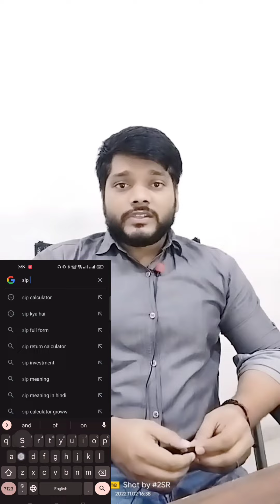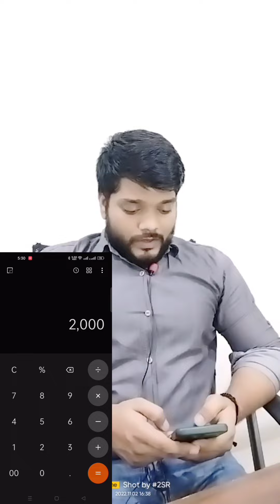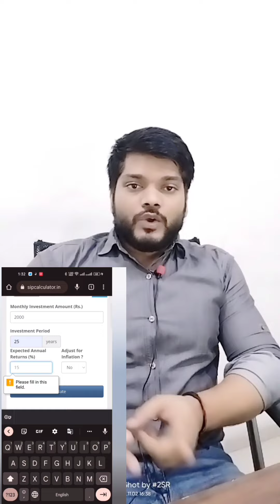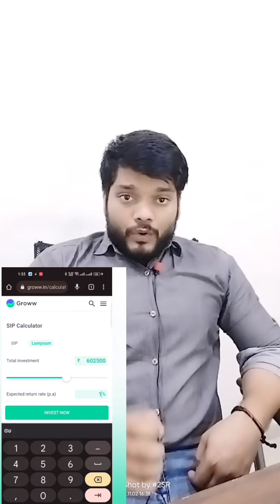INVESTMENT BOLE TO SIP KARO BRO SUMITSINGHRAJPUT.2SR 🤑🤑🤑🤑🤑🤑🤑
BBC Hindi
hindi news
news in hindi
MF
Mutual Funds
SIP
Share Market
Stocks
Large Cap
Mid Cap
SIP Instalments
Lump Sum
Mutual Fund
Stock Market
बीबीसी
बीबीसी हिंदी
बीबीसी समाचार
बीबीसी वीडियो
बीबीसी न्यूज़
शेयर मार्केट
स्टॉक मार्केट
एमएफ
म्यूचुअल फंड
एसआईपी
शेयर
स्टॉक